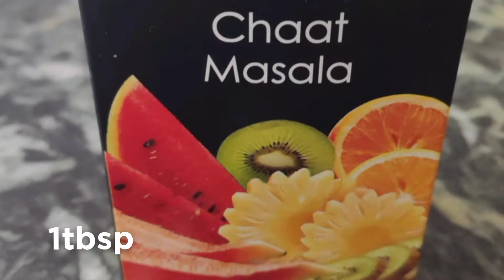Green Chana with Poha|चटपटा हरा चना (Green chickpeas with Flattened Rice)|| Healthy and easy recipe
*Ingredients-
Hara chana - 300grm.( Green chickpeas).
Poha(chura)- 300grm.(Flattened rice)
Milk - 1/2cup
Pure ghee-1/2cup
Tarka - Jeera,heeng,tejpatta
spices
cardamom black-2
 cardamom green -2
 cinnamon-1inch
 Maise-1inch
 Cloves -2
Nutmeg -1/4
cumin seeds -1tsp grind all together

Turmeric powder-1tsp
Coriander powder-1tsp
Red chilli powder-1tsp
Chaat masala-1tsp
Sugar-4tbsp
Coriander leaves
Lemon

super easy and super delicious*
Try at home at let us know in comment box"